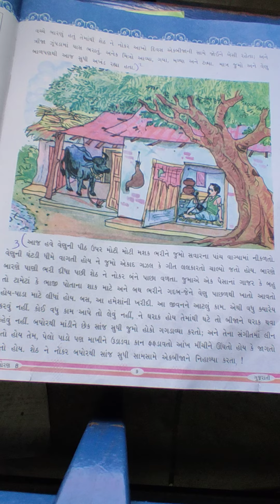std 8 subject gujarati chapter 3 part 3